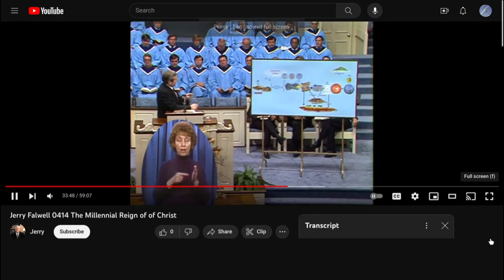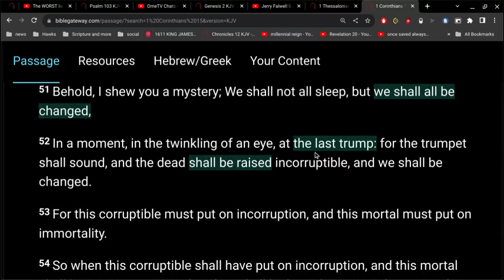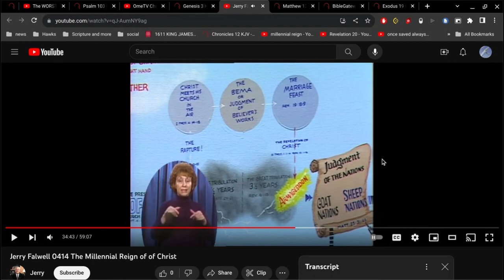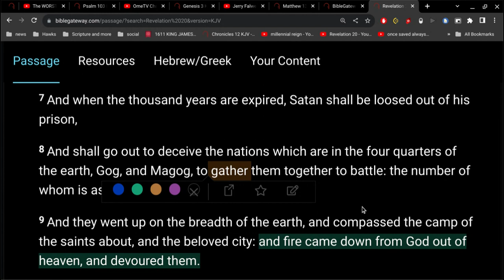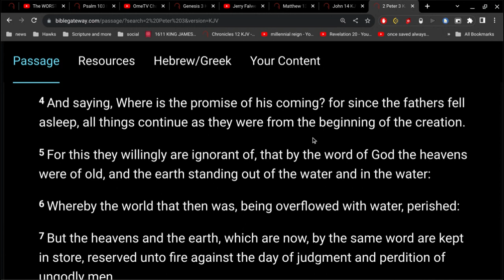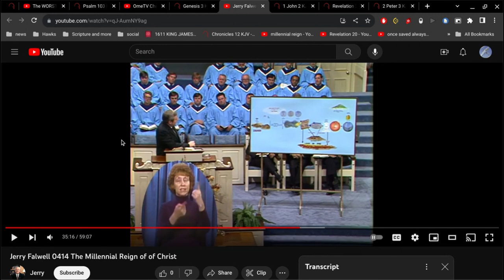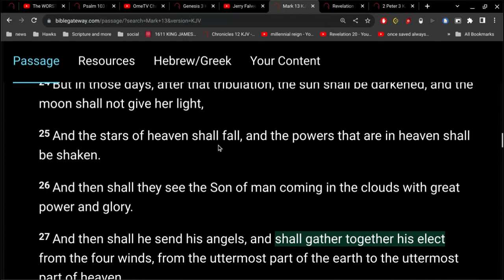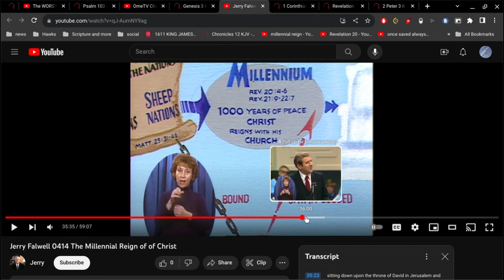Jerry Falwell's Eschatology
there is no 7 year tribulation
there is no 3rd temple
and the Antichrist does not make an end of sins